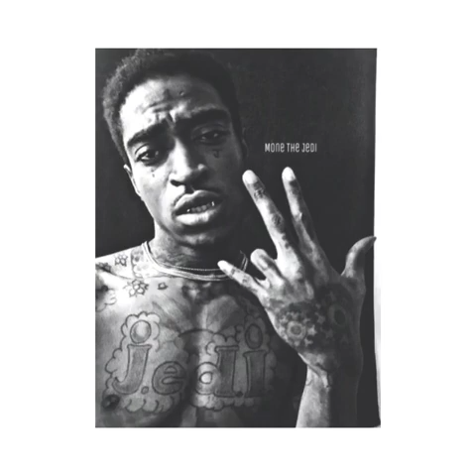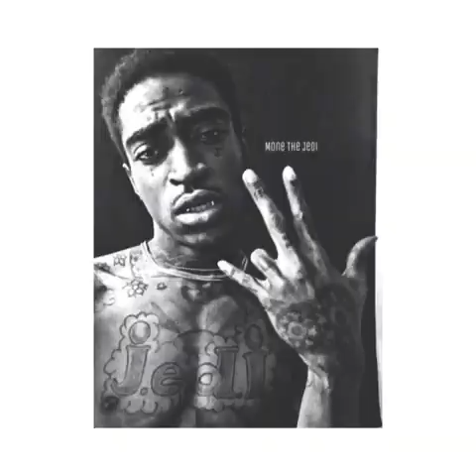Mone The Jedi Lit Night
Latest hit single from Jedi! Listen download via iTunes 💯